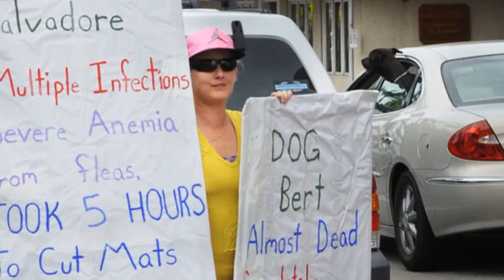VIDEO | Top Bradenton Herald headlines for Tuesday, Jan. 6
Get a quick video summary of the top local news for Tuesday, Jan. 6.